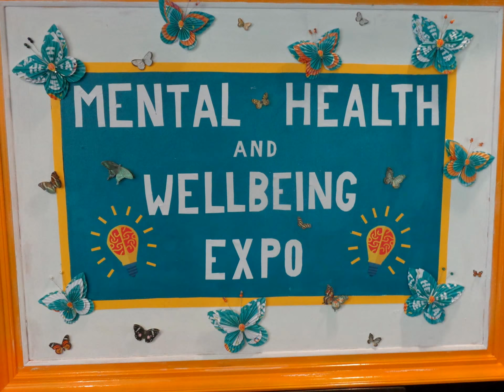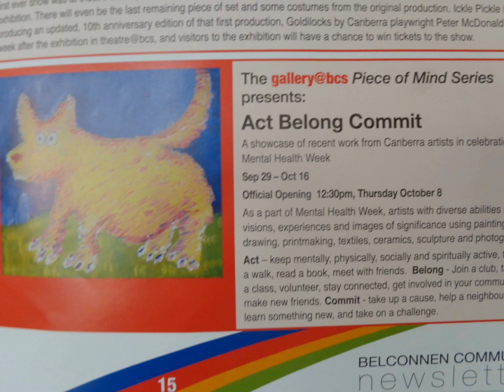Mental Health Week, Canberra, 2015. Photo slideshow.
Photos from some of the events during Mental Health week in Canberra, Australia, 2015.